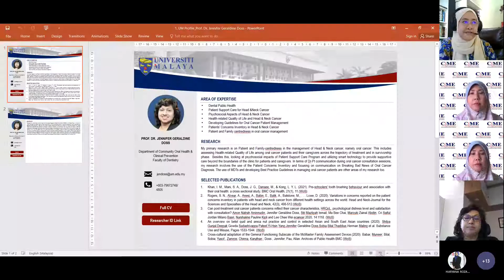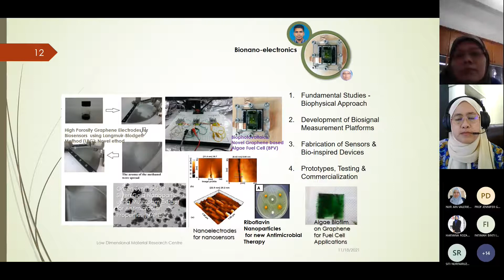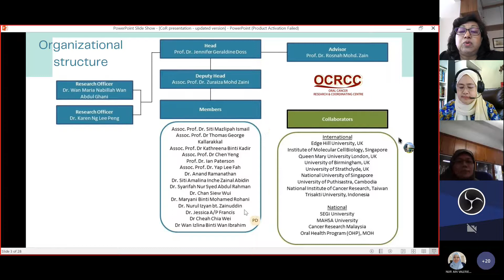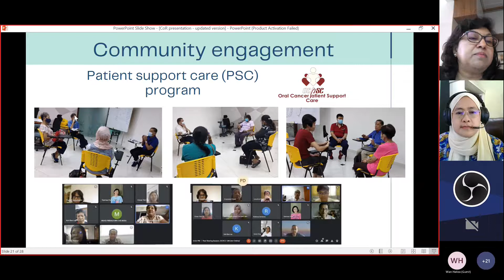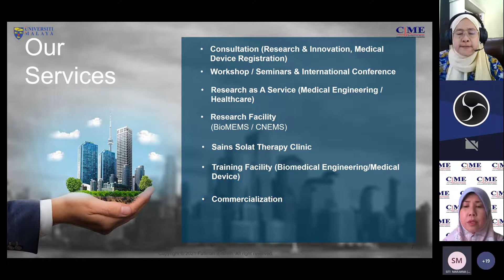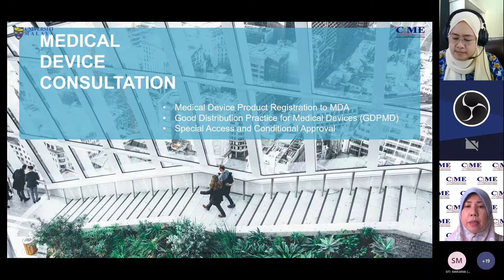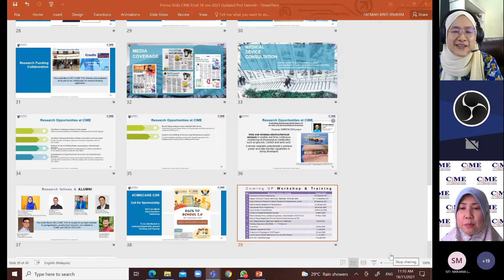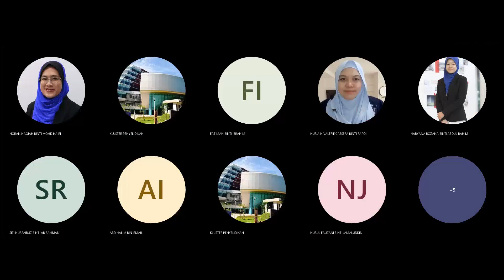UMCoR sharing session 6/2021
Speaker :
1. Prof. Dr. Jennifer Geraldine Doss
Head, Oral Cancer Research & Coordinating (OCRCC)

2. Prof. Dr. Wan Haliza Abd Majid
Head, Low Dimensional Materials Research Centre (LDMRC)

3. Prof. Ir. Dr. Fatimah Ibrahim
Advisor, Centre for Innovation in Medical Engineering (CIME)

Moderator
Prof. Dr. Noran Naqiah Mohd Hairi
Dean, Health & Well-being Research Cluster

One of the main pushes of the Research Clusters is interdisciplinary research. One of the biggest challenges in carrying out this type of research is the fact that we do not have exposure to what other researchers are doing. As such, the Research Cluster Office will be organizing a series of “UMCoR Sharing Session” events. These events are part of Research Cluster’s efforts under the Research Visibility Pillar, and it is hoped that this will strengthen inter-disciplinary research within UM.

So, what are these events?
UMCoR (UM Centre of Research) Sharing Session - this session is intended to provide a platform for the various UMCoRs to be visible and share their experience, expertise and research. With visibility, hopefully we will have better collaborations and better research outcomes.

 It is our hope that the programs provide an opportunity for researchers, people working in the field and others with an interest in the area to gather and discuss; and to network with each other, to engage with researchers and experience centres’ experts giving insights into their activities and latest work.